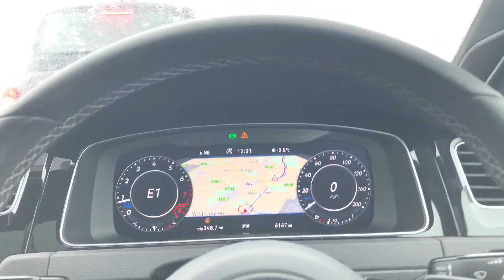Have you seen Kaala teaser?